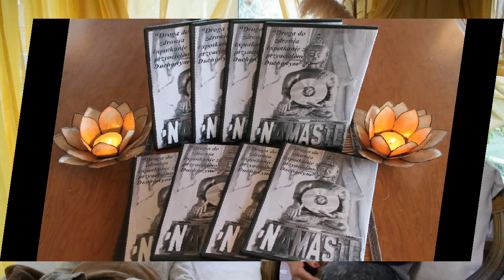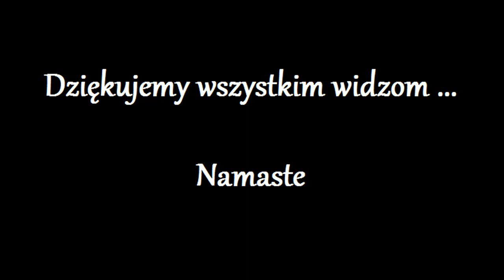Uwolnienie Duszy z kola Reinkarnacji 44.0